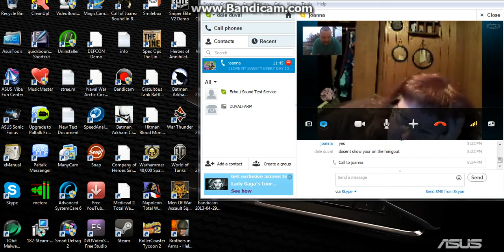lake of the woods canada spring cleaning 2013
north western Ontario in lake of the woods doing some spring cleaning and burning scraps